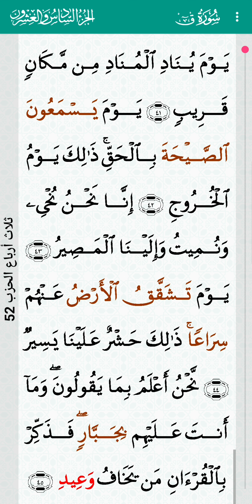surah Qaf Mishary Alafasy 50 I سورة ق